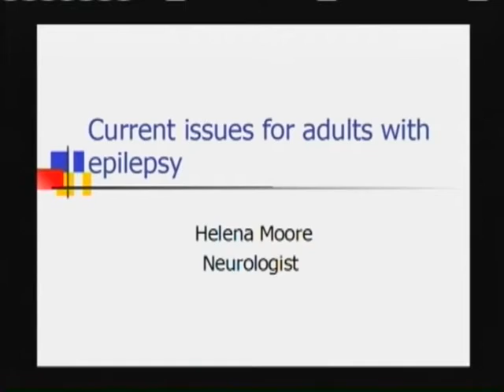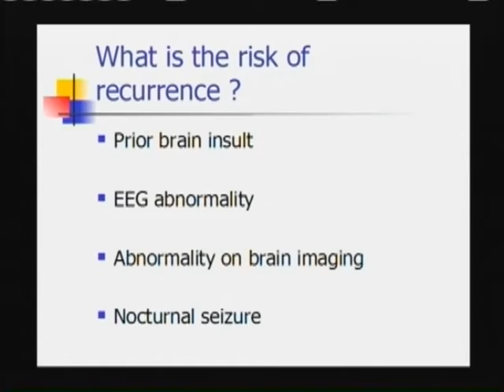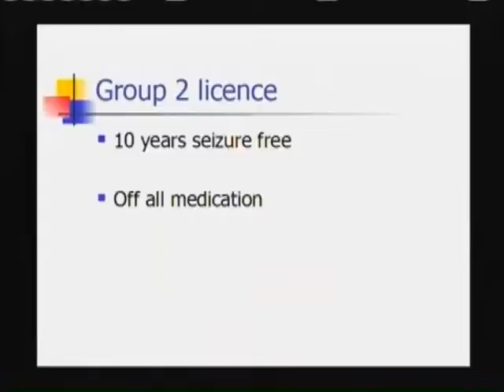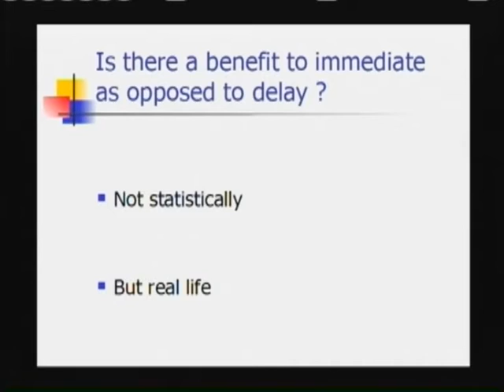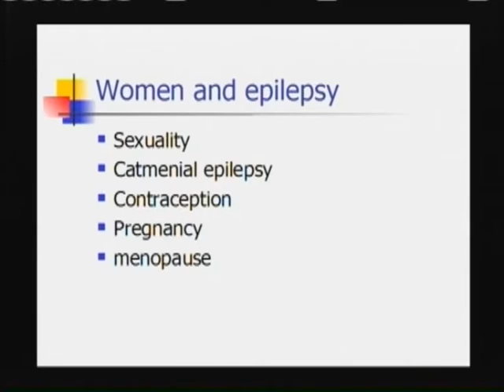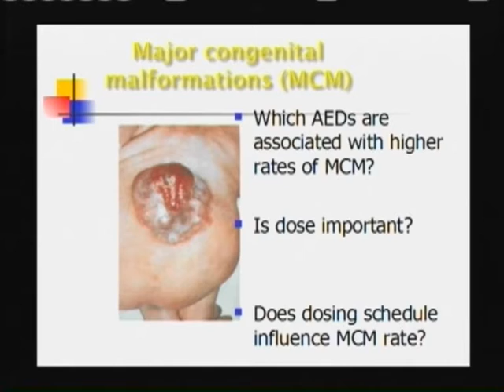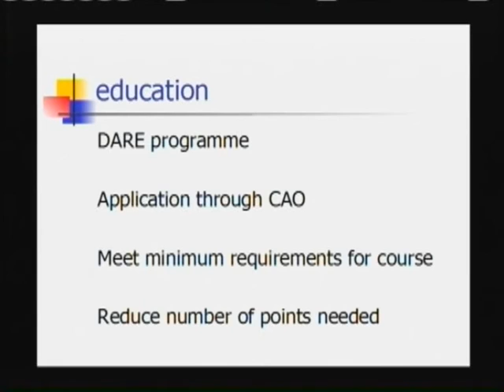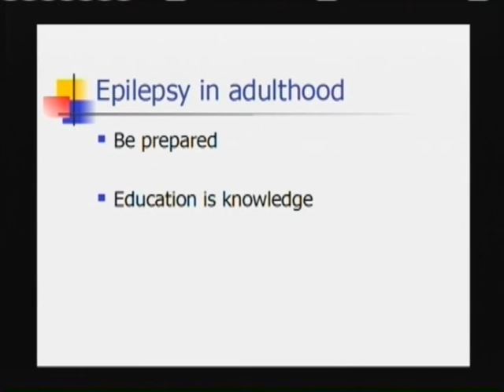"Current Issues for Adults with Epilepsy" - Dr Helena Moore, National Epilepsy Conference 2015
"Current Issues for Adults with Epilepsy" -
Dr Helena Moore, Consultant Neurologist speaking at the 2015 National Epilepsy Conference in Killarney.